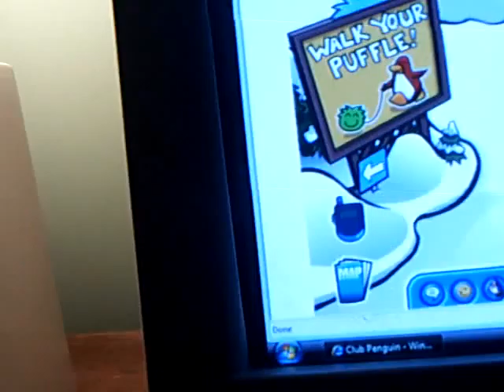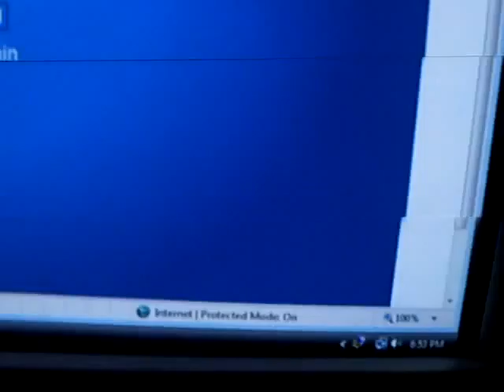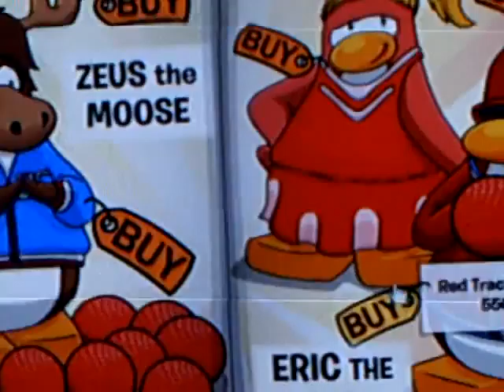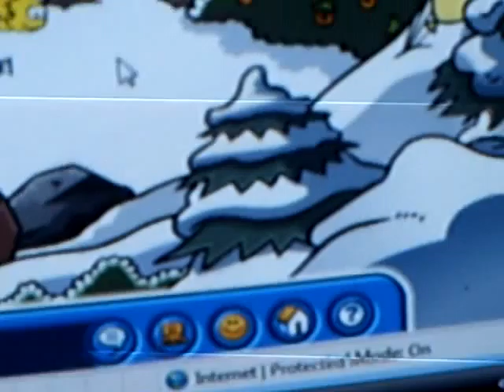PUFFLE PARTY! (FILMED ON SATURDAY 2/21/09)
This is the awesome puffle party. hope you like it!